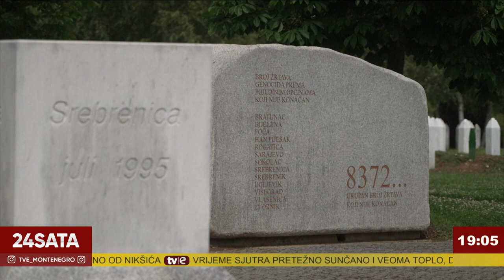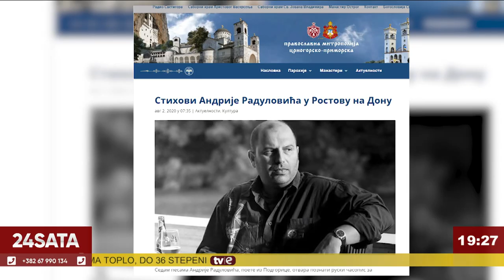Informativna emisija: 24 sata - 30.06.2024.